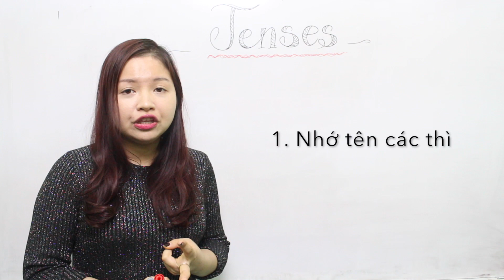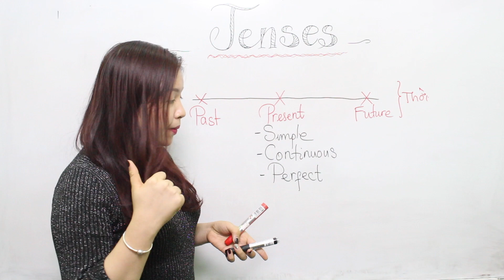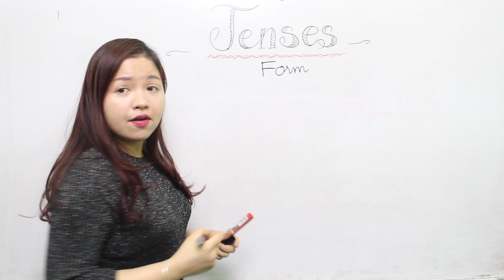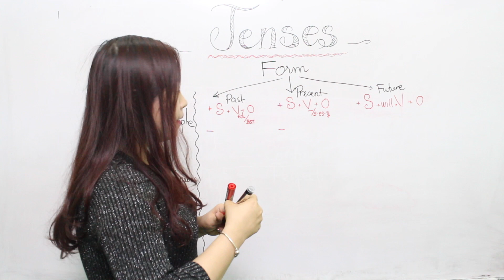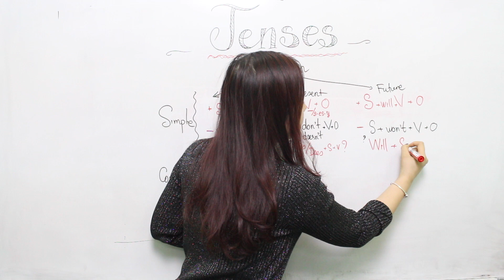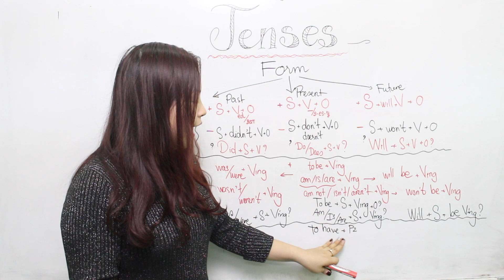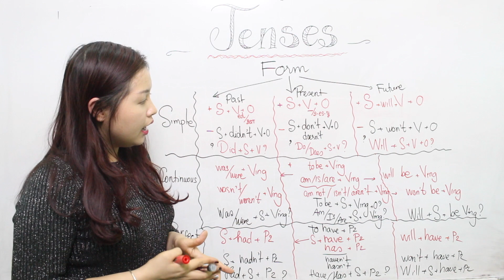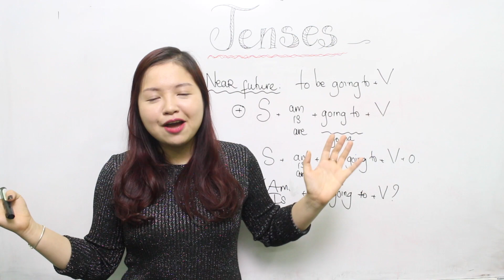10 Thì phải nhớ trong tiếng Anh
Việc học ngữ pháp tiếng anh luôn là vấn đề gây trở ngại nhất đối với người học tiếng anh. Vì nó khá nhàm chán nhưng các bạn hãy cố gắng học ngữ phap và đặc biệt chính là 10 thì trong tiếng anh cùng S-EDU nhé!!!

1. THÌ HIỆN TẠI ĐƠN Simple Present
VỚI ĐỘNG TỪ THƯỜNG
• (Khẳng định): S + Vs/es + O
• (Phủ định): S+ DO/DOES + NOT + V +O
• (Nghi vấn): DO/DOES + S + V+ O ?
VỚI ĐỘNG TỪ TOBE
• (Khẳng định): S+ AM/IS/ARE + O
• (Phủ định): S + AM/IS/ARE + NOT + O
• (Nghi vấn): AM/IS/ARE + S + O

2. THÌ HIỆN TẠI TIẾP DIỄN - Present Continuous
Công thức
• Khẳng định: S + be (am/ is/ are) + V_ing + O
• Phủ định:S+ BE + NOT + V_ing + O
• Nghi vấn: BE + S+ V_ing + O

3. THÌ HIỆN TẠI HOÀN THÀNH - Present Perfect
• Khẳng định: S + have/ has + Past participle (V3) + O
• Phủ định: S + have/ has + NOT+ Past participle + O
• Nghi vấn: have/ has +S+ Past participle + O

4. THÌ HIỆN TẠI HOÀN THÀNH TIẾP DIỄN - Present Perfect Continuous
• Khẳng định: S has/have + been + V_ing + O
• Phủ định: S+ Hasn’t/ Haven’t+ been+ V-ing + O
• Nghi vấn: Has/HAve+ S+ been+ V-ing + O?

5. THÌ QUÁ KHỨ ĐƠN - Simple Past

• (Khẳng định): S + V_ed + O
• (Phủ định): S + DID+ NOT + V + O
• (Nghi vấn): DID + S+ V+ O ?
VỚI TOBE
• (Khẳng định): S + WAS/WERE + O
• (Phủ định): S+ WAS/ WERE + NOT + O
• (Nghi vấn): WAS/WERE + S+ O ?

6. THÌ QUÁ KHỨ TIẾP DIỄN - Past Continuous
• Khẳng định: S + was/were + V_ing + O
• Phủ định: S + wasn’t/weren’t+ V-ing + O
• Nghi vấn: Was/Were + S+ V-ing + O?

7. THÌ QUÁ KHỨ HOÀN THÀNH - Past Perfect
• Khẳng định: S + had + Past Participle (V3) + O
• Phủ định: S+ hadn’t+ Past Participle + O
• Nghi vấn: Had+S+ Past Participle + O?

8. THÌ QUÁ KHỨ HOÀN THÀNH TIẾP DIỄN - Past Perfect Continuous
• Khẳng định:S+ had + been + V_ing + O
• Phủ định: S+ hadn’t+ been+ V-ing + O
• Nghi vấn: Had+S+been+V-ing + O?

9. THÌ TƯƠNG LAI - Simple Future
• Khẳng định: S + shall/will + V(infinitive) + O
• Phủ định: S + shall/will + NOT+ V(infinitive) + O
• Nghi vấn: shall/will + S + V(infinitive) + O?

10. THÌ TƯƠNG LAI TIẾP DIỄN - Future Continuous
• Khẳng định: S + shall/will + be + V_ing+ O
• Phủ định: S + shall/will + NOT+ be + V_ing+ O
• Nghi vấn: shall/will +S+ be + V_ing+ O

11. THÌ TƯƠNG LAI HOÀN THÀNH - Future Perfect
• Khẳng định: S + shall/will + have + Past Participle
• Nghi vấn: shall/will + NOT+ be + V_ing+ O?

12. THÌ TƯƠNG LAI HOÀN THÀNH TIẾP DIỄN - Future Perfect Continuous
• Khẳng định: S + shall/will + have been + V_ing + O
• Phủ định: S + shall/will + NOT+ have been + V_ing + O
• Nghi vấn: shall/will + S+ have been + V_ing + O?